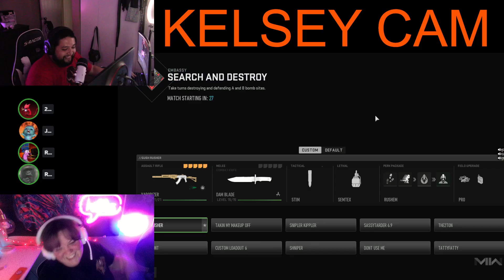New cam who dis